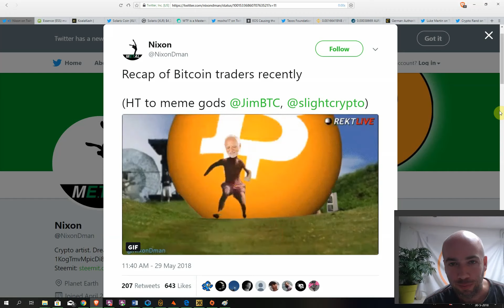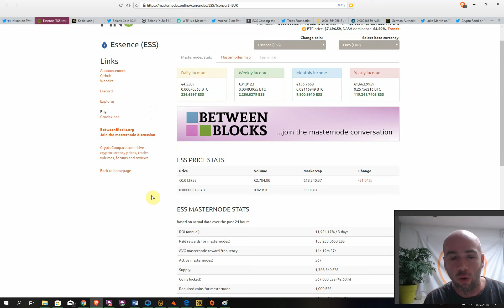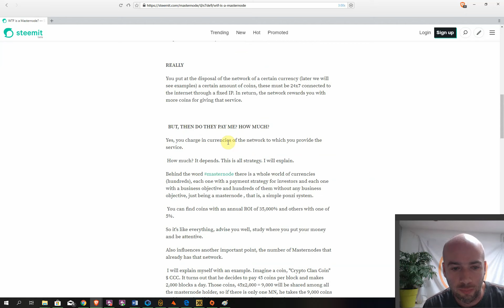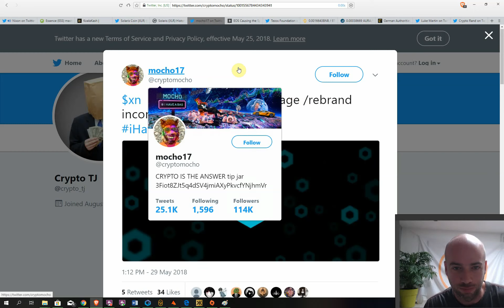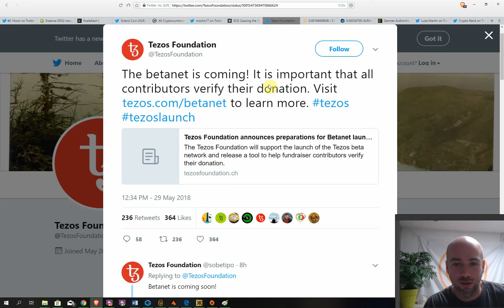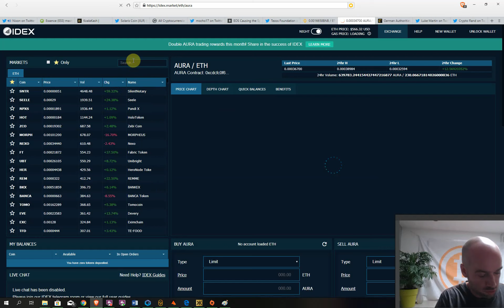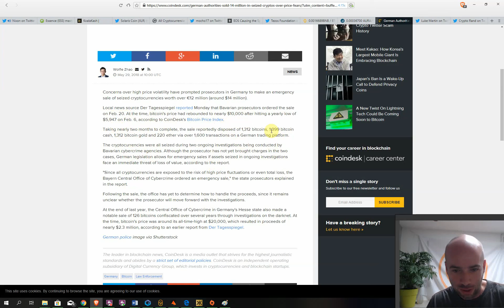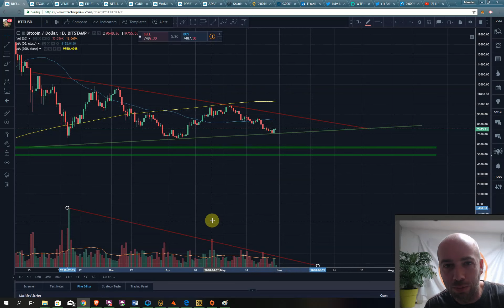(139) BTC - Masternodes - EOS - TEZOS - AURA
Eindelijk schijnt er weer wat zon voor Bitcoin. De vraag is wel of de markt - wij allen - vinden dat er voldoende prijsovereenstemming is om Bitcoin vanaf hier naar grote hoogtes te doen stijgen.
Ook heb ik het over EOS en hoe EOS Ethereum pijn kan doen.
Het Tezos betanet komt eraan en dat is een hele opluchting na een jaar lang je investering in het luchtledige te hebben zitten.
En naast wat kort marktnieuws heb ik het ook over IDEX en dan met name de kracht van het bezitten van Aura - of munten van beurzen in zijn algemeenheid.

Wanneer je vragen hebt, of tips of gewoon zin om over cryptocurrency te praten, kom dan bij onze Discord CryptoClub